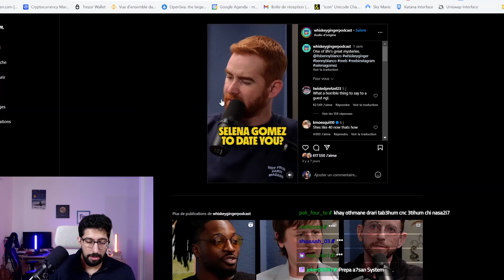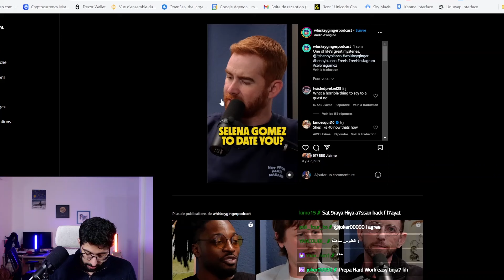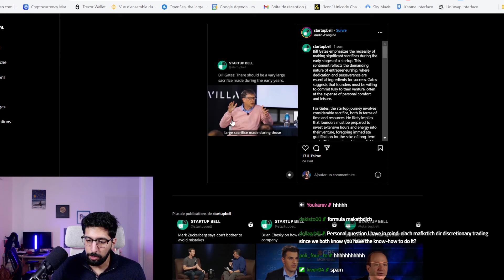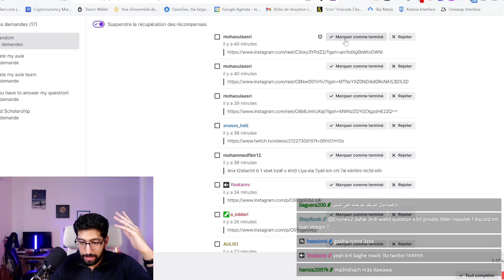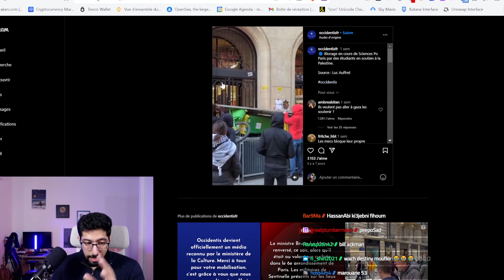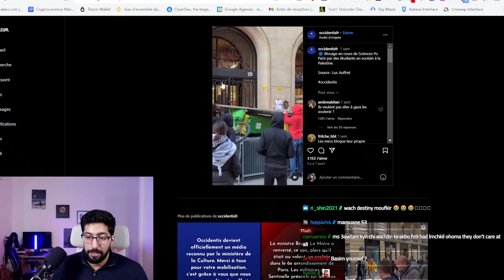أكبر الأغلاط التي يفعلها الشباب